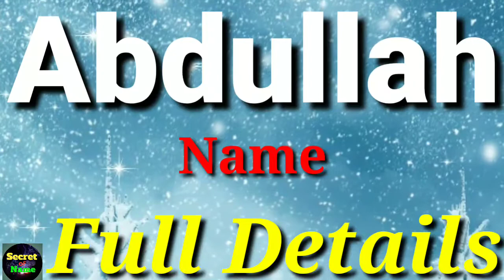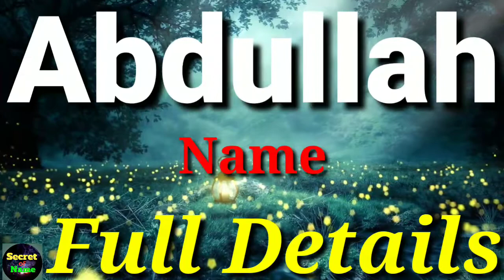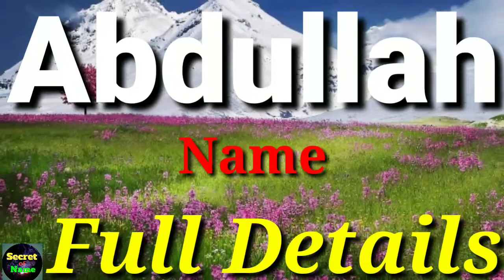Abdullah Name Meaning | Abdullah Name Full Details | Abdullah Naam Ki Rashi | The Secret of Name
Abdullah Name Full Details - Abdullah Name Meaning - Abdullah Naam Ka Arth - Abdullah Naam Ki Rashi - Abdullah Name Status

Hi Friends
I'm Sahil.

Aaj Ki is Video Me Main Apko Bataon ga Ki  Abdullah Naam Ke Kya Meaning Hote Hain , Aur Isse Related Sari Knowledge Jaise , Career , Nature , Live Life , And etc.

Topic Covered.

1. Abdullah Name Meaning
2. Abdullah Naam Ka Arth
3. Abdullah Name Meaning In Hindi
4. Abdullah Name Meaning In English
5. Abdullah Naam Ki Rashi
6. Abdullah Shabd Ka Arth
7. Abdullah Naam Ka Star
8. Abdullah Naam Ka Full Form
9. Abdullah Naam Ka Grah
10. Abdullah Naam Ka Career
11. Abdullah Career
12. Abdullah Name Personality
13. Abdullah Name Nature
14. Abdullah Name Status

Thanks